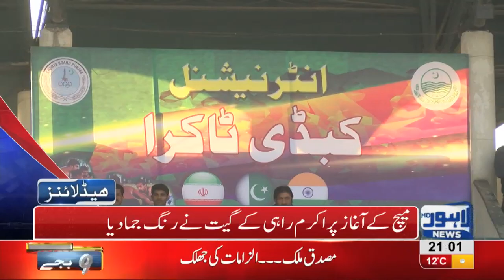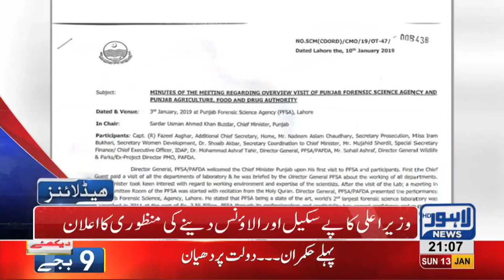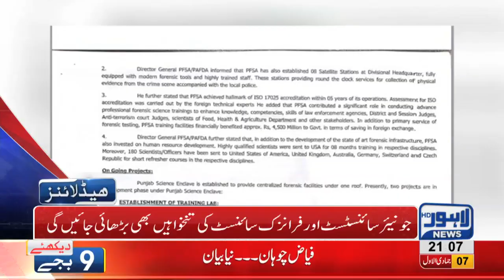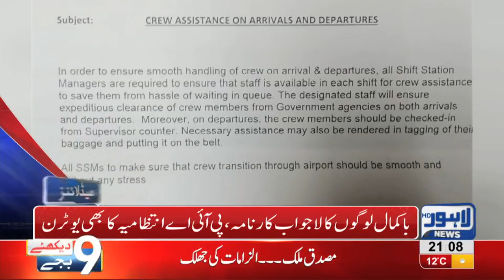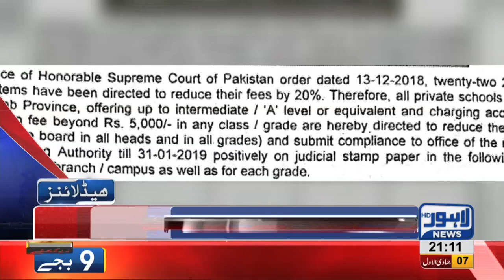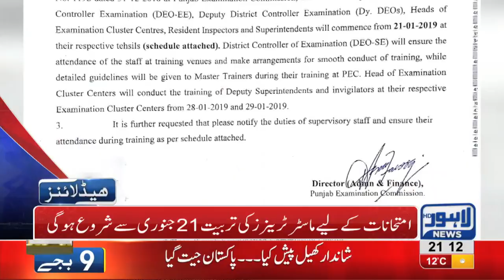09 PM Headlines Lahore News HD – 13th January 2019